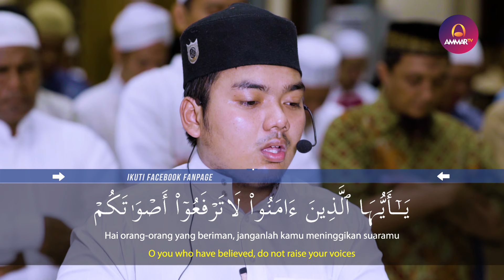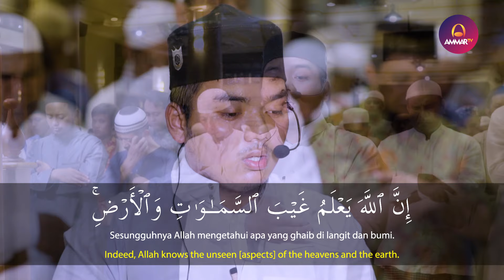Imam Sholat Istihsan Al Fudhaily - Surat Al Fatihah & Surat Al Hujurat